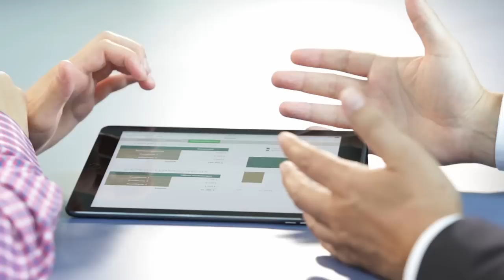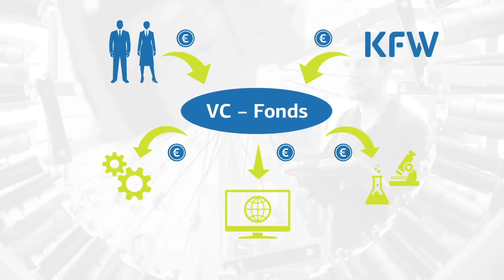KfW Förderung: Die Beteiligungsfinanzierung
Die KfW verbessert gemeinsam mit dem Bundesministerium für Wirtschaft und Energie (BMWi) die Förderung von technologieorientierten Start-ups und jungen, innovativen Unternehmen in Form von Beteiligungsfinanzierung.

Junge Technologieunternehmen gestalten die Zukunft unseres Landes mit. Doch mutige Gründungsvorhaben scheitern oft an mangelndem Kapital. Um den Technologiestandort Deutschland zu fördern, unterstützt die KfW innovative Start-ups, indem sie deren Eigenkapital stärkt. Die Förderprodukte der KfW-Beteiligungsfinanzierung richten sich an Technologieunternehmen in unterschiedlichen Entwicklungsphasen. In der ganz frühen Phase, der sogenannten Seed-Phase, beteiligt sich die KfW seit 2005 am High-Tech Gründerfonds (HTGF) , Deutschlands größtem und aktivsten Frühphasenfinanzierer. Die KfW ist nach dem Bund größter Investor im HTGF.